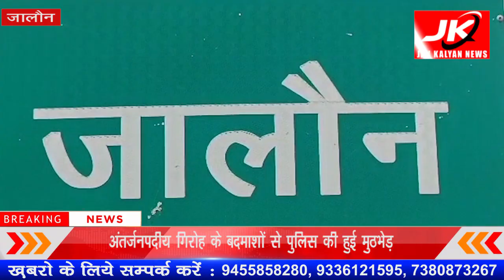Jalaun : अंतर्जनपदीय गिरोह के बदमाशों से पुलिस की हुई मुठभेड़ 2 बदमासो को लगी गोली | JK NEWS UP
और अब उक्त पुलिस मुठभेड़ एवं बरामदगी के संबंध में अभियोग पंजीकृत कर वैधानिक कार्यवाही की जा रही है।